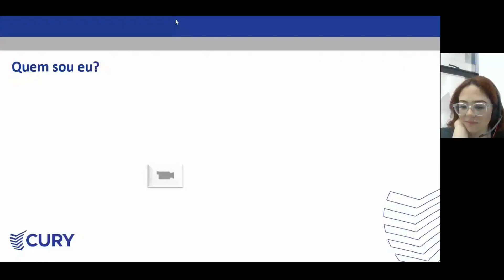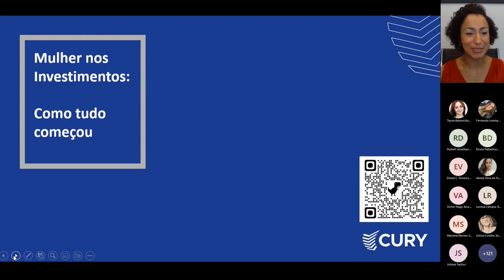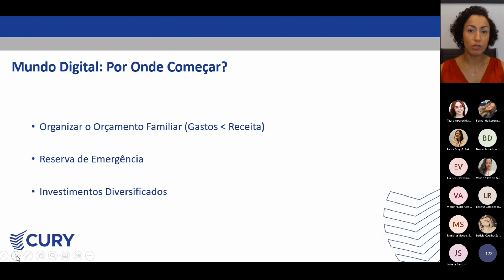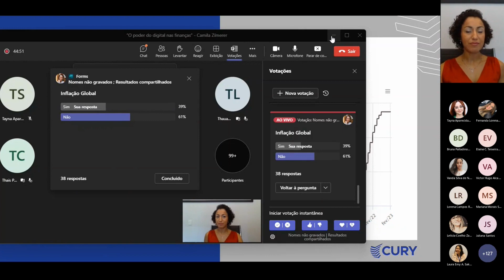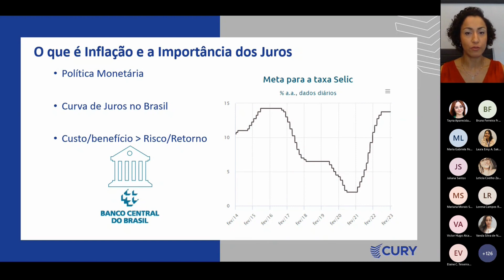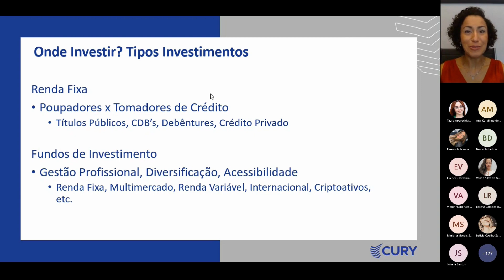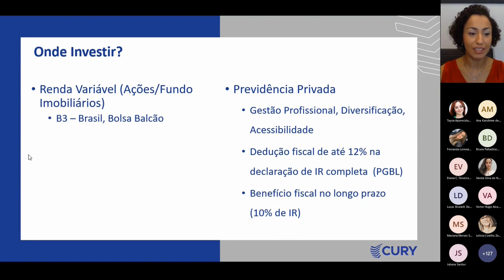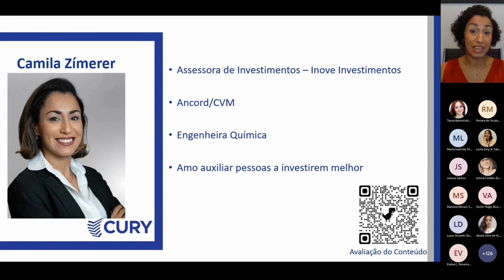Mês da Mulher 2023 - O poder das finanças.